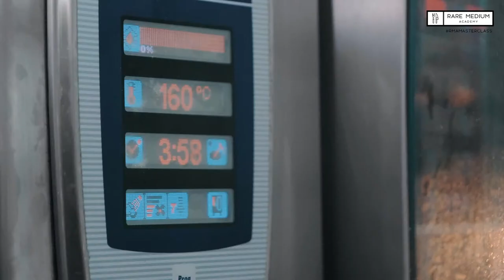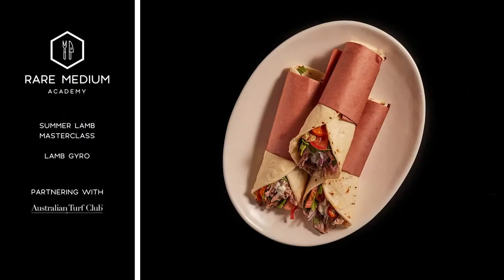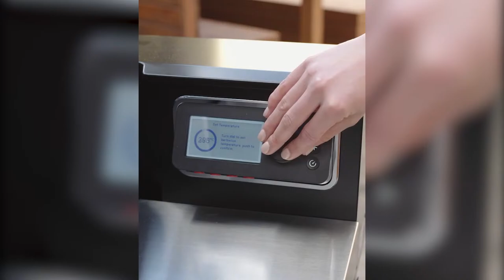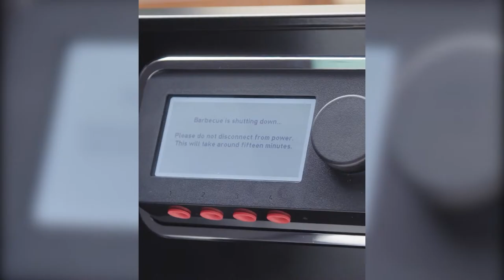Rare Medium Academy Webinar | Episode Two | Summer Lamb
Kicking off in January 2021 Summer Lamb is our most anticipated campaign of the year and there will be plenty of hype around the campaign with another fun TV commercial, radio, and outside media.

See how you can be prepared to be a part of it and how we can help you generate foot traffic into your establishment with our Summer Lamb Masterclass.